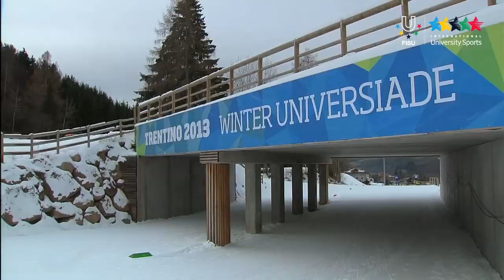Nordic Combined Team Gundersen NH/3x5km - Winter Universiade Trentino 2013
Ski jumpers gathered up at the SJ Stadium in Predazzo and drew attention to themselves for the NH Team event. After the first round Poland was clearly in the lead, with an overall strong performance by the Zniszczol-Klusek-Biegun trio they led 12.7 points ahead of Russia and further 6.3 points ahead of Austria and Japan. On provisional rank 5 followed Slovenia ahead of Finland. Round two saw Poland stunning straight on with Zniszczol totalling 129 points and student of Katowice University Biegun, the Klingenthal hero in World Cup and nicknamed 'badger' by his team-mates, jumping an astonishing 103.5 meter-long jump. Enough for the first Polish gold medal in ski-jumping at the Winter Universiade Trentino.

Medallists: Gold - Poland
                 Silver - Slovenia
                 Bronze - Japan